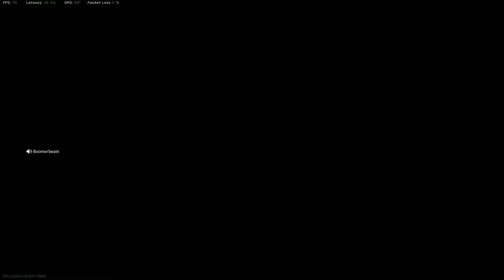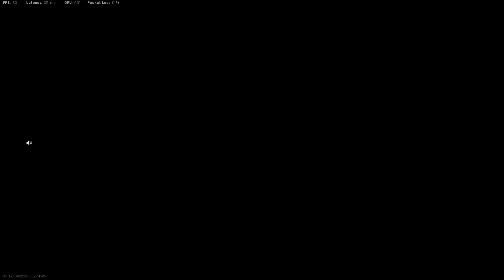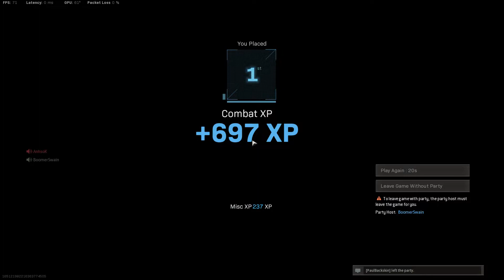​C​a​l​l​ ​o​f​ ​D​u​t​y​®​ Duos WIN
SK Chris and Calamity Swain team up for this one. Highs and lows as usual.

Deployable Cover COMES IN CLUTCH early doors.

I think... I think Chris wasn't carried. Cannot confirm.